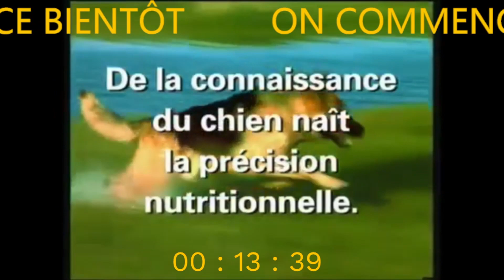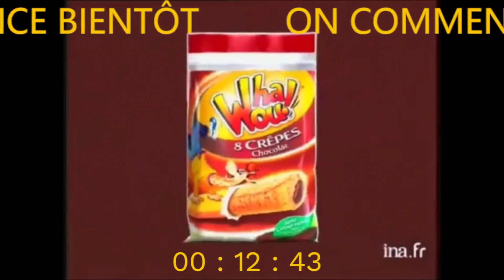[PS1] On fini Crash 3 avant la fin du 1er tour des législatives ?